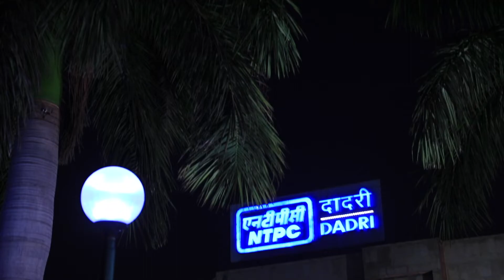NTPC ENERGY CONSERVATION || RSPL